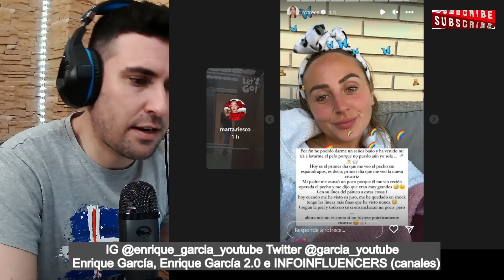ASOMBROSA REACCIÓN de Antonio David Flores al ver la operación de Rocío Flores